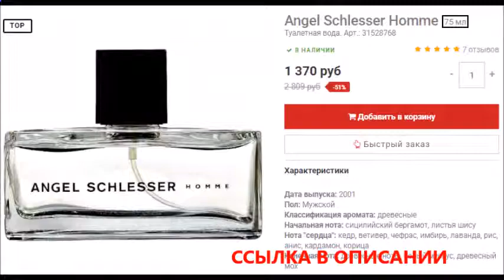духи булгари омния отзывы